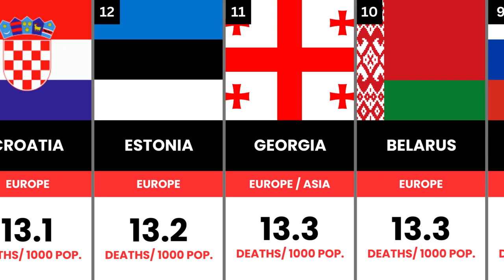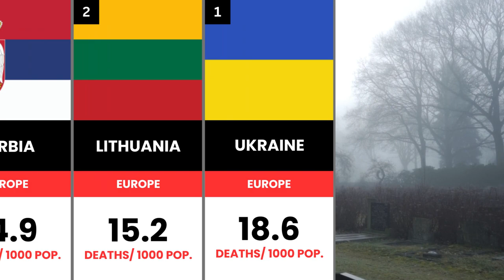Countries by Death Rate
Get ready to explore the dark side of global statistics in this eye-opening video ranking countries by their death rates. This content dives deep into the data to reveal the truth behind mortality rates around the world.